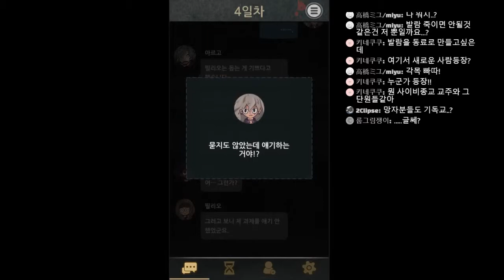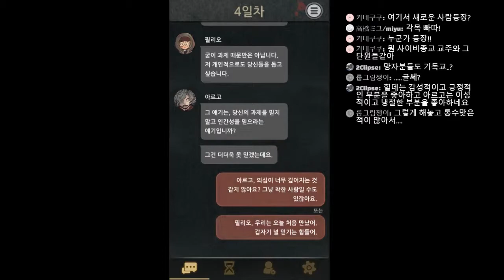[다규] 세븐 데이즈 #6 [1회차] 4일차, 양심과 의심. 또 한명의 여행자, 필리오.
세븐 데이즈 (7 Days)                                      제작: Buff Studio Co.,Ltd.
모바일 / 라이트 노벨 / 어드벤처

오늘의 썸네일: 제작-다규

게임 신청은?